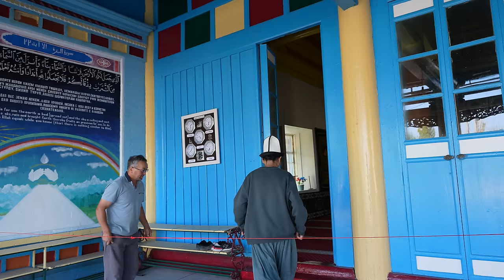Halal Chinese Muslim Street Food in Kyrgyzstan 🇰🇬 Karakol Dungan Market + Exotic Homemade Food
Peace be upon you ❣️ Bohemian Family!
We are in Karakol, Kyrgyzstan!!

Thanks To :

   Dungan Family Dinner📍Instagram @dungandinner.karakol